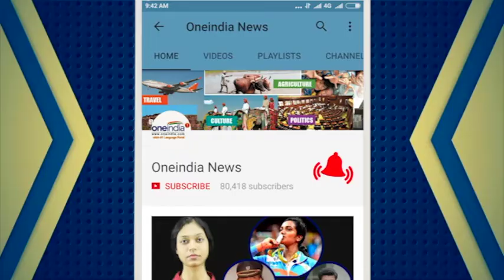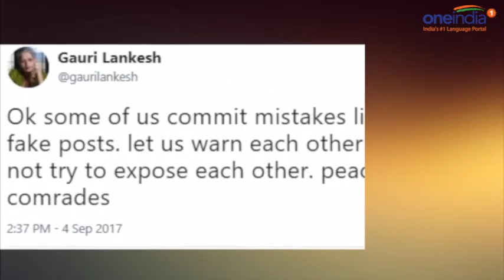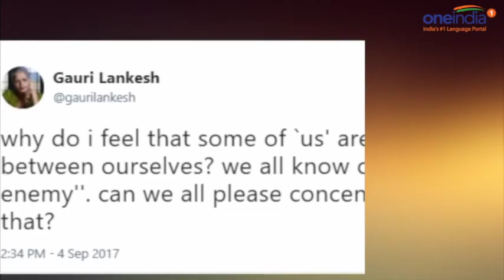Gauri Lankesh: 7 bullets fired in head and chest, lay in a pool of blood | Oneindia News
55 year old Senior journalist, editor and activist Gauri Lankesh, was shot dead  at the entrance of her home in Bengaluru on Tuesday evening. Four bullets were pumped into the editor of the Kannada weekly Lankesh Patrike .